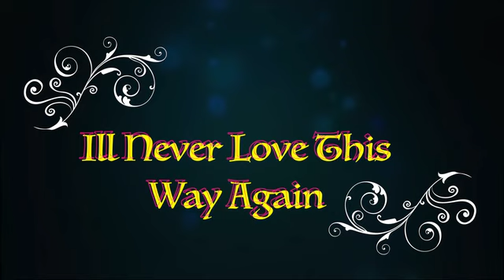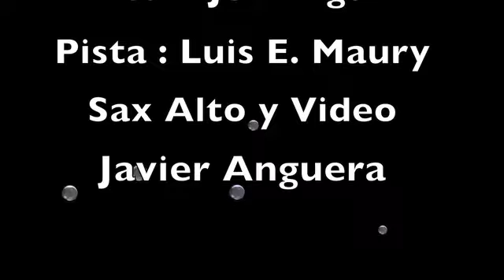I'LL NEVER LOVE THIS WAY AGAIN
I'Never Lov This Way Again, es un tema, compuesto por, Richard Kerr y Will Jennings.
La Pista, hecha por Luis E. Maury, Sax Alto y Video, Javier Anguera.
Recordando la época, en donde los instrumentistas teníamos que tocar, solo la melodía, sin mucha improvisación.
El Video está hecho con bellas fotos, para mi colección de temas instrumentales de Youtube, utilizando mi tiempo de ocio.